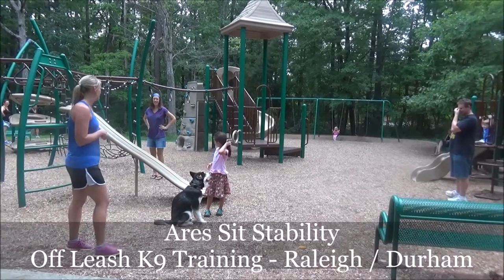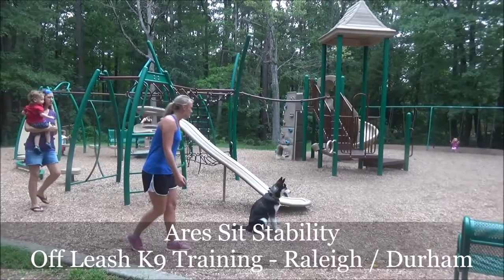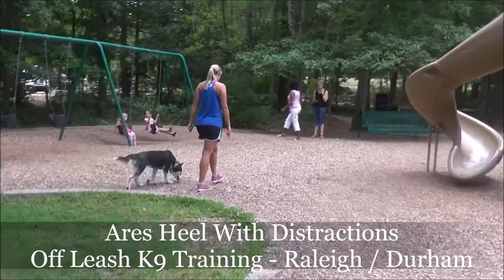Ares (5 month old Husky Puppy) Before and After Video - Raleigh Durham Dog Training